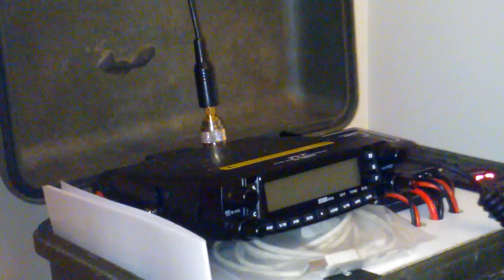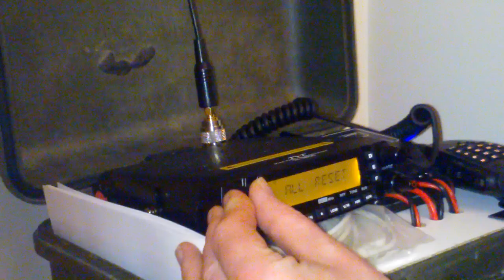TYT TH 9800 reset menu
how to reset menu's on the tyt th 9800 cross band repeater transceiver